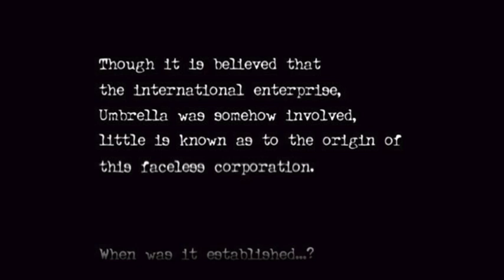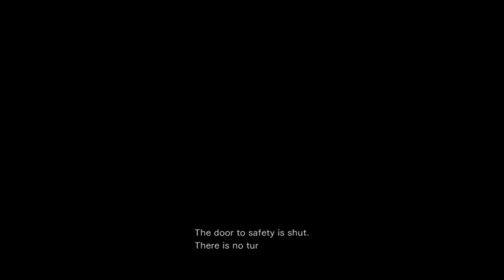Resident Evil Zero PS4 Gameplay Walkthrough (Part 1) The Train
Non-edited video walkthrough from Twitch. Full video has been divided into 15 minute sections. I removed parts that were less than 5 minutes, so there might be skips on some parts. Sorry!

Resident Evil 0 Gameplay Walkthrough
Resident Evil Origins Collection PS4/XBOX ONE